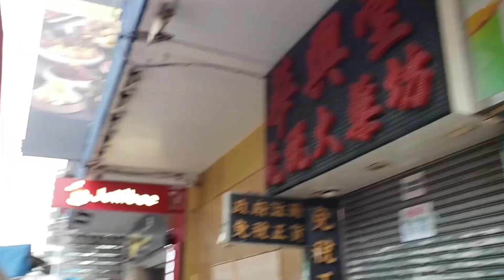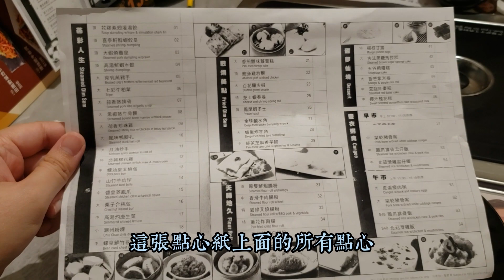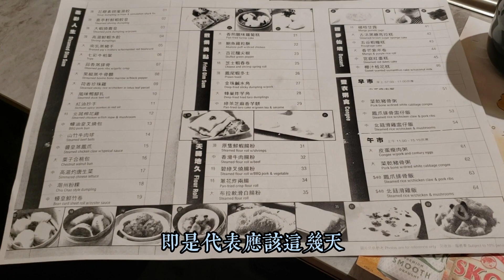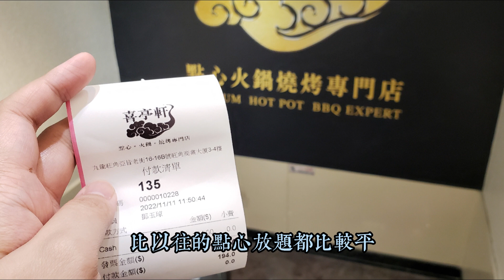【已結業】可能係目前最抵食嘅點心放題？🤩$100有找！任食90分鐘😱旺角喜亭軒🥟 (中文字幕) All You can eat Dim Sum for less than $100🥢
【真人實測，自費食評】上個月中分享咗幫襯神燈海鮮酒家點心放題嘅體驗，有觀眾反映價錢比較貴。今次就想同大家分享一間我早兩日幫襯過真.平價抵食嘅點心任食 - 旺角喜亭軒 (拍攝日期：11/11)

喜亭軒原本主力做火鍋放題，不過由10月尾開始提供點心放題。最初價錢係$88全包，但從10/11開始已經改為$88+10%，即$97。今時今日，$97點心放題可以話係非常抵食。經過我真人實測後，同大家匯報一下最新情況：
1) 平日10am可以直接walk in有位，不設book位
2) 點心放題可以一位起，但有機會需要搭檯
3) 落單後等候時間不一，全憑運氣
4) 部分食物可能早上已經無貨 (拍攝當日無牛骨髓)

0:00 Intro
2:38 鮑魚雞粒酥 Abalone puff with diced chicken
3:09 芝士蝦春卷 Cheese and shrimp spring roll
3:36 花膠素翅灌湯餃 Soup dumpling with shark fin
4:17 原隻鮮蝦腸粉 Steamed flour roll with shrimp
4:34 鮮蝦餃皇 (必試👍) Steamed shrimp dumpling (Must try👍)
5:07 北菇棉花雞 Steamed chicken with fish maw and mushroom
5:24 蒜香蒸排骨 (必試👍) Steamed pork ribs with garlic crisp (Must try👍)
5:49 風味鴨腳扎 Steamed duck feet roll
6:10 鳳尾蝦多士 Prawn toast
6:27 蜂巢炸芋角 Deep fried taro dumpling
6:49 大蝦燒賣皇 (必試👍) Steamed pork dumpling with prawn (Must try👍)
7:18 碧綠叉燒腸粉 Steamed flour roll with BBQ pork & vegetable
7:35 蠔皇鮮竹卷 Bean curd sheet roll with oyster sauce
7:45 醬皇蒸鳳爪 Steamed chicken claw
8:24 香煎蘿蔔糕 Pan-fried turnip cake
8:45 甜品 Dessert
9:23 總結 Conclusion

喜亭軒
地址：香港旺角亞皆老街16號旺角商業大廈3樓
人均消費：$88 +10% (點心放題，星期六日再加$10)
點心放題時間：7am-3:30pm (任選1.5小時)
推薦指數：⭐️⭐️⭐️⭐️
服務：3.5⭐️
環境：⭐️⭐️⭐️⭐️
CP值：⭐️⭐️⭐️⭐️⭐️

*本影片食評只反映當日食物質素及本人主觀感受*